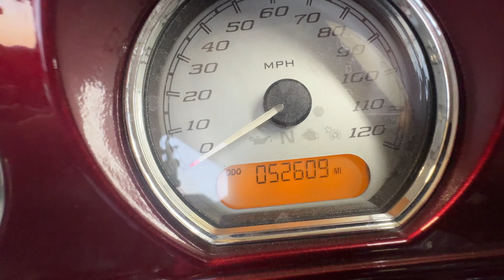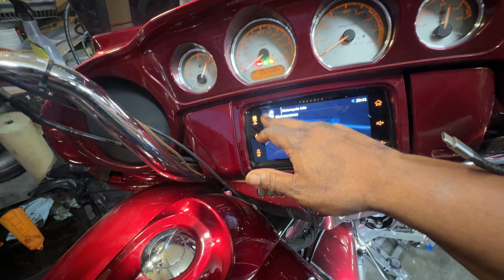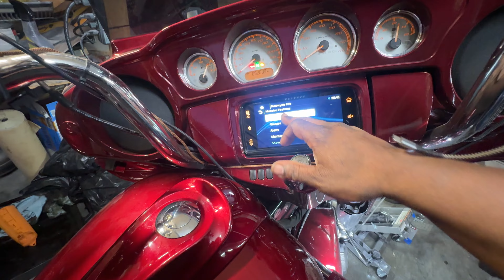52k Mile Oil Change on the harley